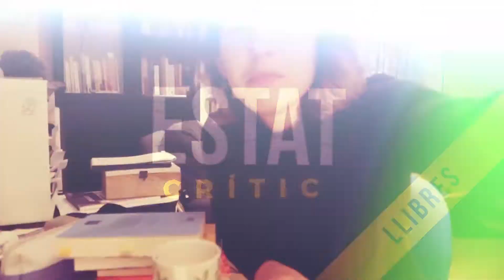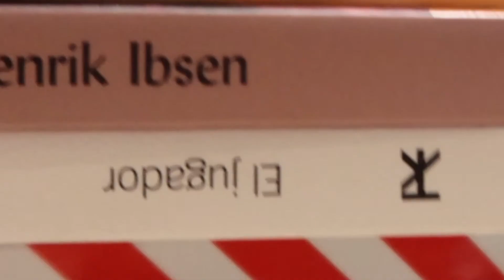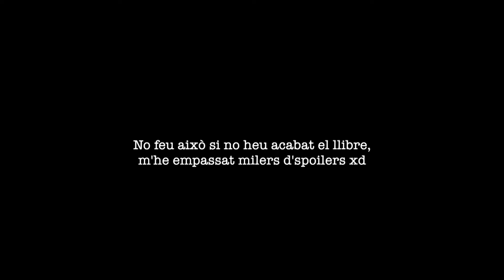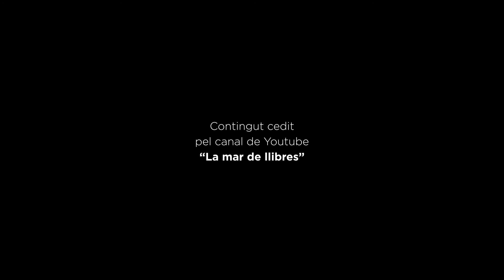Estat Crític Llibres: La mar de llibres, la meva carrera